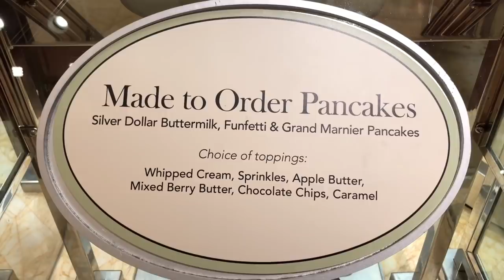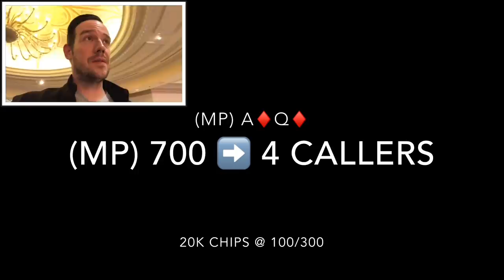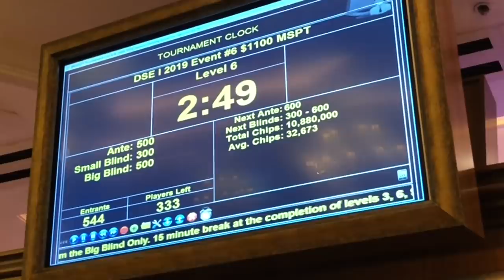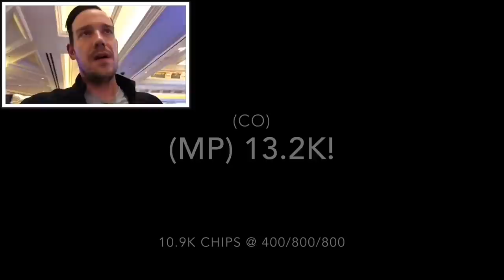Gambling for almost ONE MILLION Dollars at The Venetian!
I play the $1,100 MSPT poker event at the Venetian.  With almost ONE MILLION dollars in the prize pool, I am focused on reaching the final table.

Bonus code = BOSKI